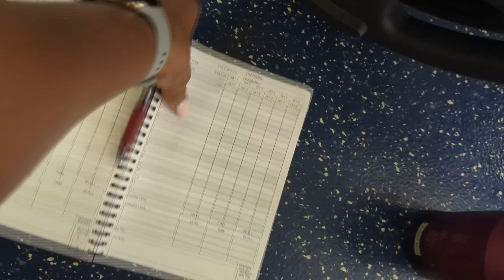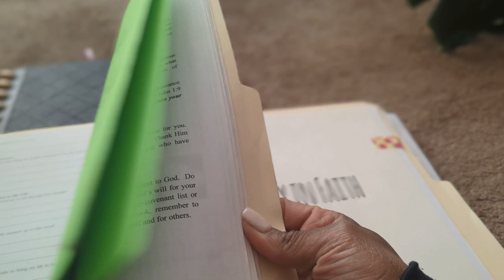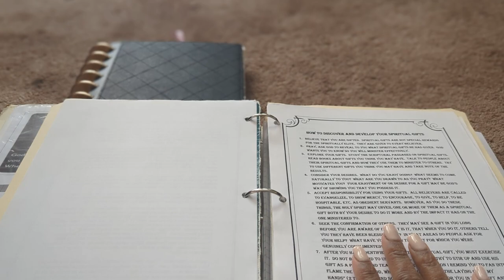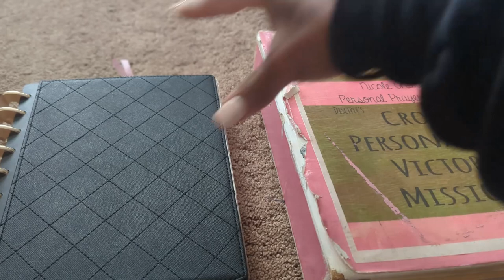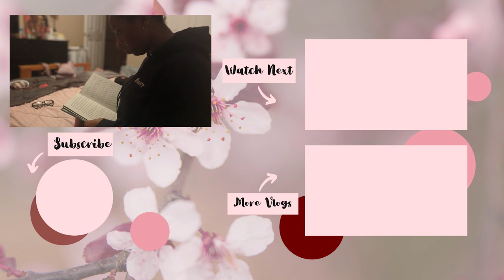Prepping for MY FIRST work trip and getting IRON FLAME | VLOGMAS 2024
My Loves!  Thank you for coming back!

In this vlog I am prepping for my first work trip and getting iron flame.  Iron Flame is a new fantasy book that just came out in November by Rebecca Yarros!
I have already read it. So if you want my review, check out my good reads down below.
Other than that, I am just prepping in this video.

►D E B T  O V E R I T

►N O T I O N
Have you tried Notion? It is the ultimate productivity tool!

Love to read but also love to see what other people are READING?

►F E T C H   R E W A R D S
Do you save your receipts and scan them for GIFT CARDS? You Should! Sign up for Fetch and get $2,000 points for scanning your FIRST receipt!

Phil. 4:13

Subbie Squad: 617